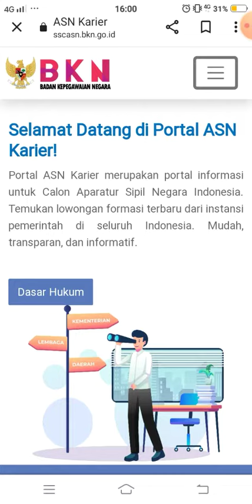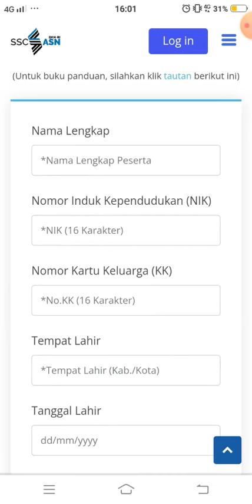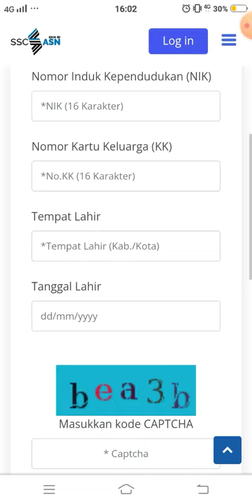Ini Cara Mengatasi Data Tidak Sesuai pada Seleksi PPPK dan CPNS 2023 - CASN 2023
Silahkan memilih permasalahan tentang data diri sesuai dengan yang dibutuhkan :
NIK dan No.KK Tidak Ditemukan
NIK Didaftarkan Orang Lain
Data Tidak Sesuai
Lokasi Lahir Tidak Ditemukan
Perguruan Tinggi dan Program Studi Tidak Ditemukan